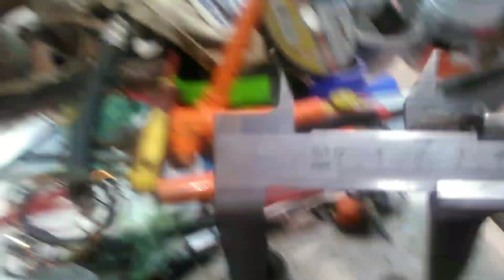Примерка тросов кулисы, разборка рулевого вала.